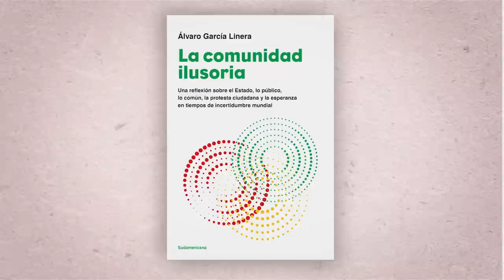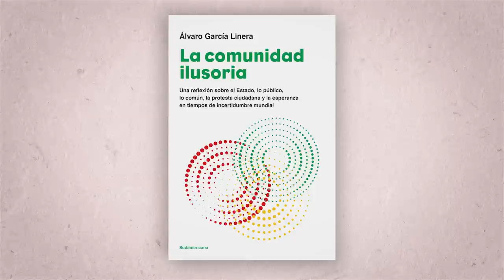Chamuco TV. Álvaro García Linera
En esta emisión de Chamuco TV el invitado es Álvaro García, una de las figuras claves de la ola progresista latinoamericana.